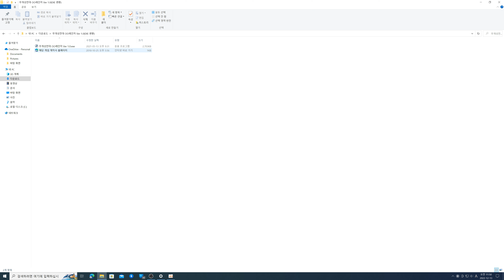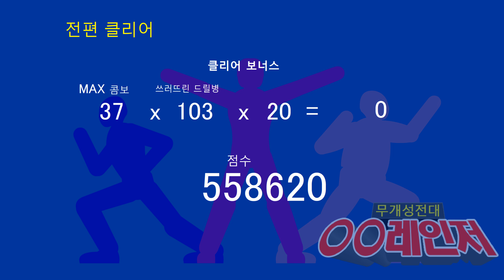무개성전대 OO레인저